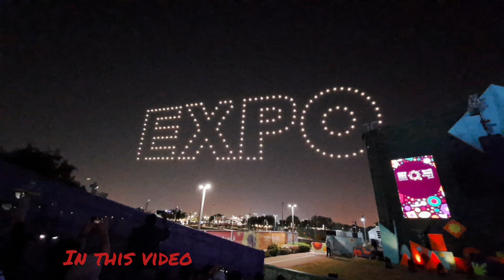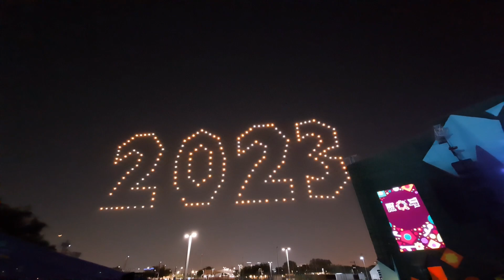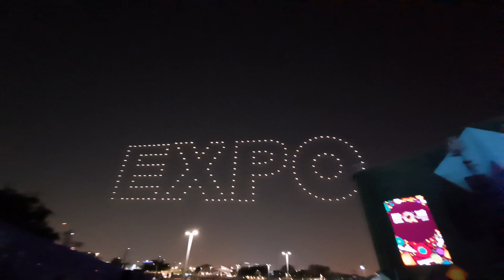Drone show | EXPO 2023 | DOHA | Qatar 🇶🇦🎼